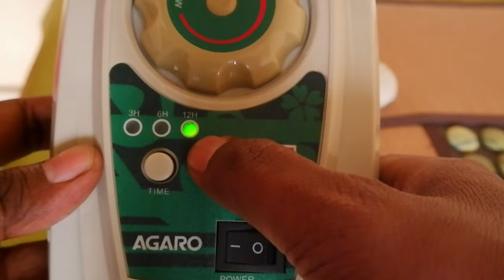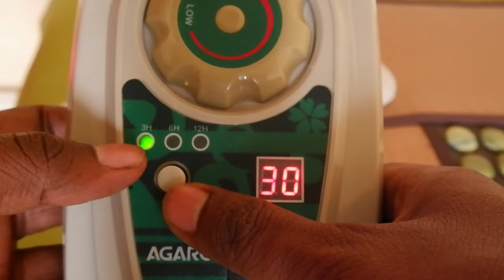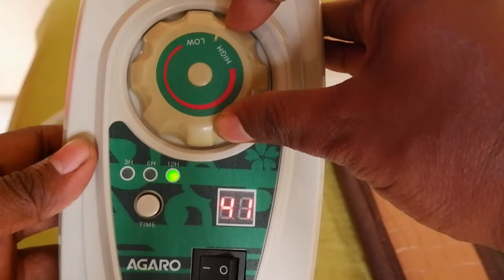Cure Body Pain with This Heating Mat| Agaro Far Infrared Heating Mat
Welcome back to the "Sunit PhysioTherapist" channel! Today I'm talking about how to cure body pain with a heating mat. What is a heating mat? How does a heating mat work? The answers to these questions are in this video!